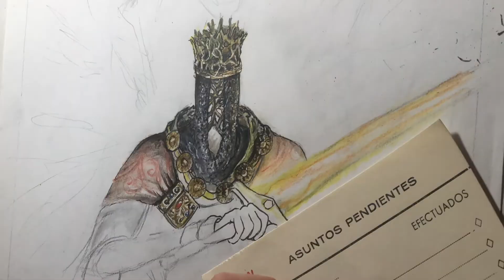Drawing process Pontiff Sulyvahn from Dark Souls 3